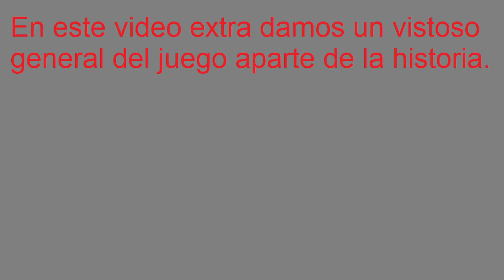ASPHALT 9 VIDEO EXTRA – 4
En este video extra damos un vistoso general del juego aparte de la historia.